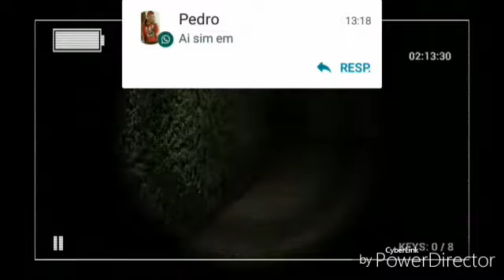SlenderMan-Medo Insano (Parte II)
Like aí em galera...principalmente inscrevam-se blz